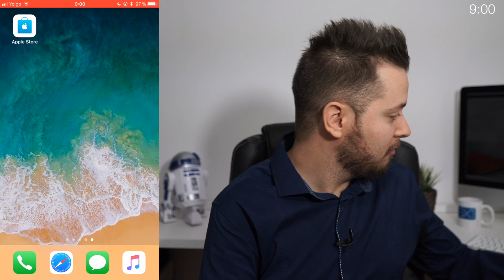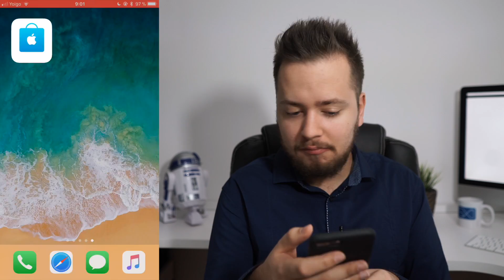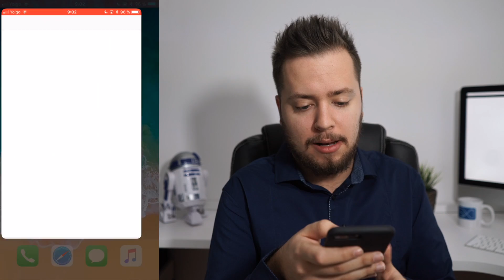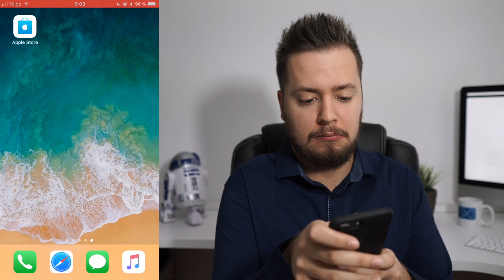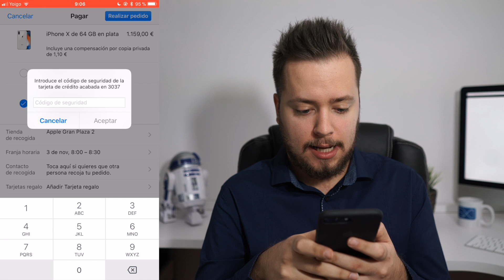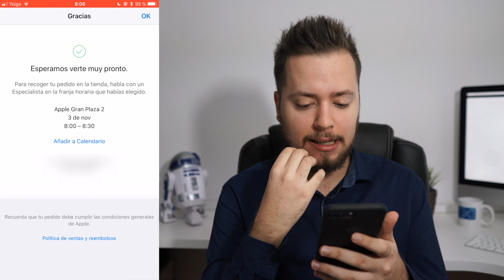Reservando el iPhone X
En este video os muestro como ha ido el proceso de reserva del iPhone X bajo mi experiencia personal. Comparto la emoción de los momentos previos y el proceso hasta poder confirmar mi reserva.